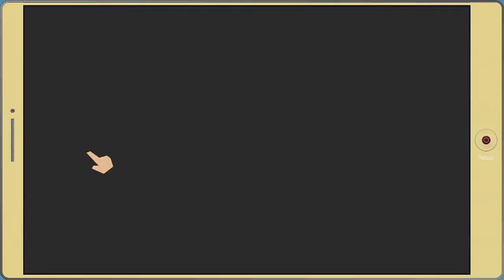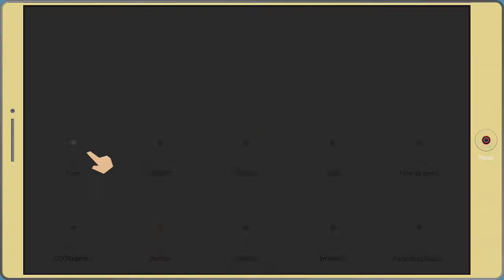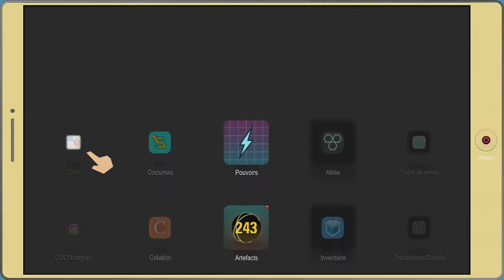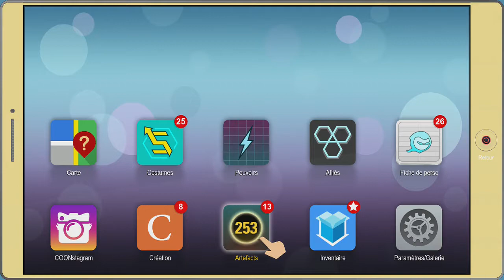South Park : l'Annale du destin - Un nouveau pouvoir! #8